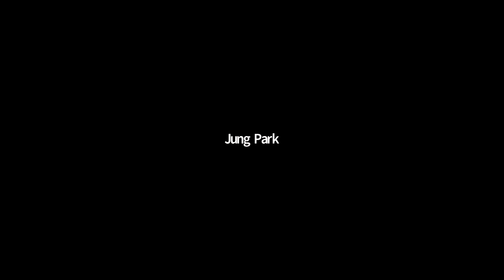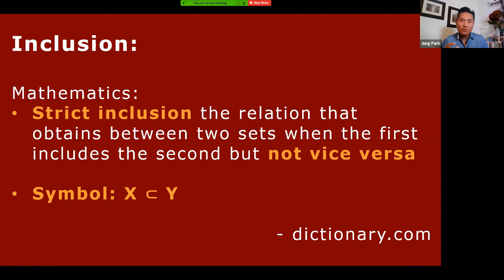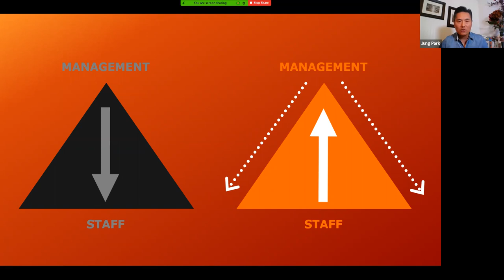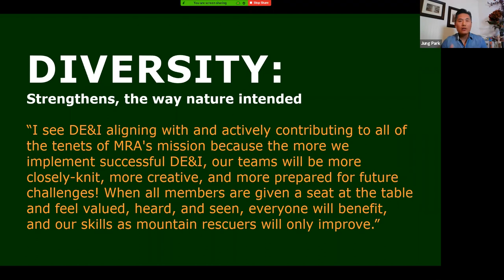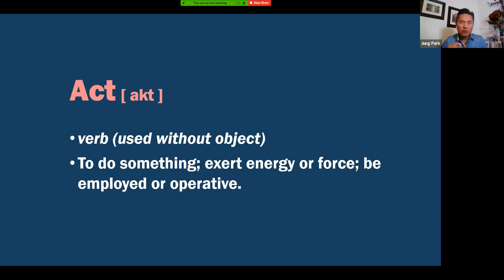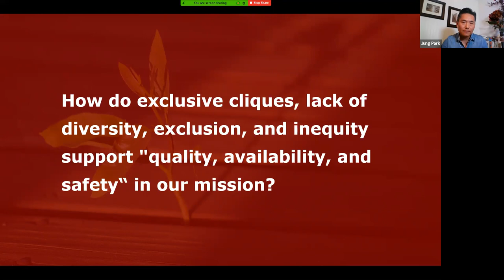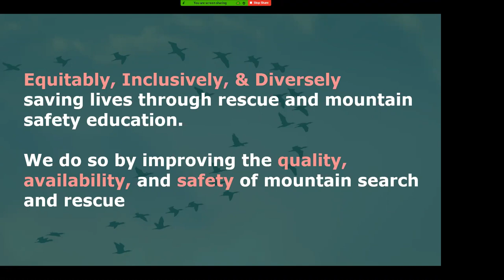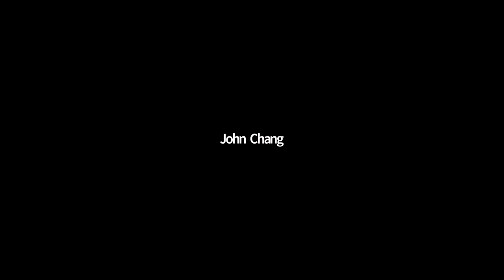MRA Diversity, Equity, & Inclusion Webinar with Jung Park – May 19, 2021